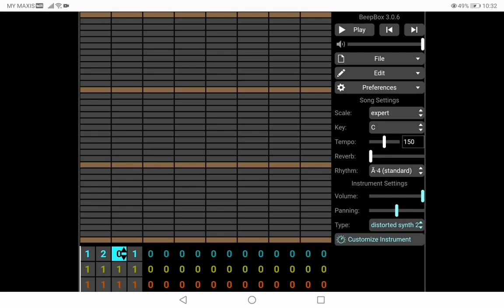I Made 1.001953125's Sound